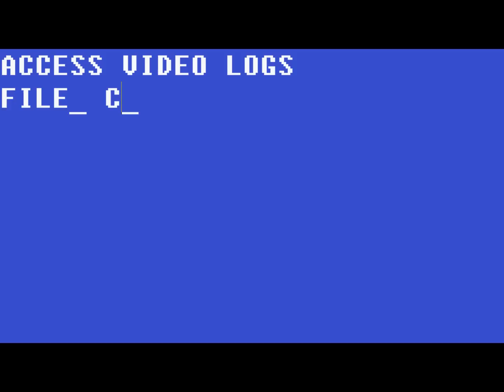Caboose in the City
My wearing my armor around the town